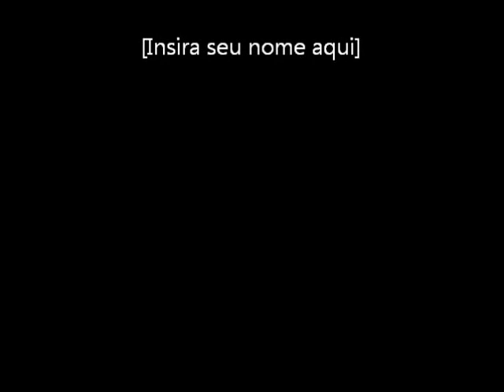APRESENTAÇÃO EQUIPE ATAQUE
Roda acontecida no Mercado Municipal em Araguari/MG, em comemoração á visita do amigo Angolinha, que agora ministra aulas de capoeira angola, na França